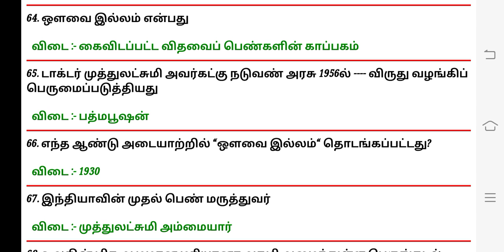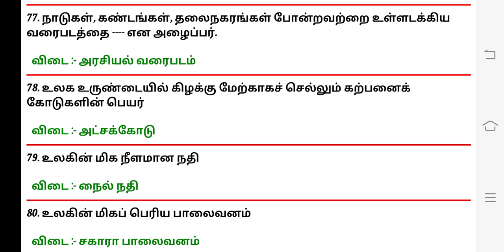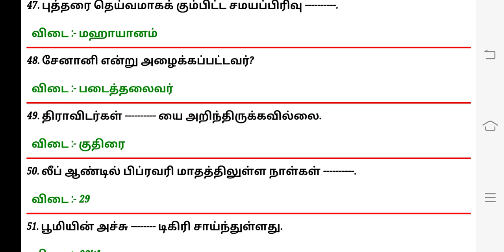6 ஆம் வகுப்பு சமூக அறிவியல் புத்தகம் இதை மட்டும் படித்தால் போதும்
6 ஆம் வகுப்பு சமூக அறிவியல் புத்தகம் இதை மட்டும் படித்தால் போதும்.

உங்கள் நண்பர்களுக்கும் இந்த வீடியோவை பகிருங்கள்.